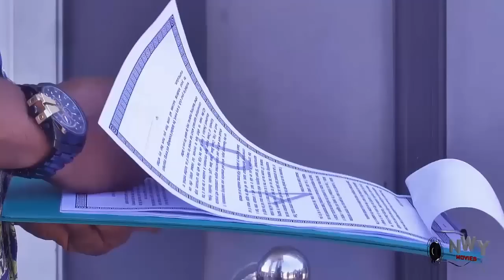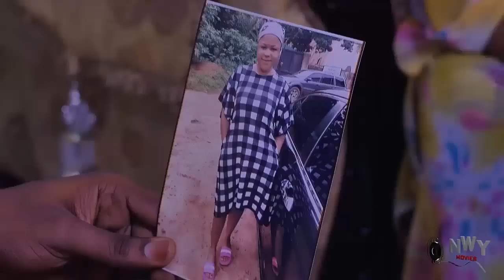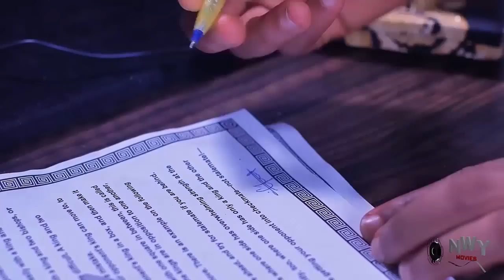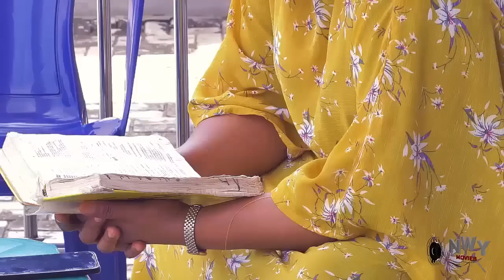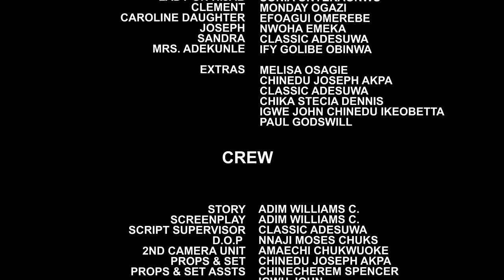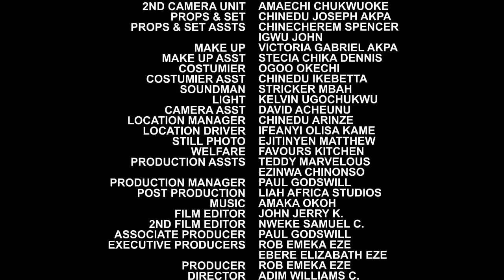DIVORCED ON MY WEDDING NIGHT (NEW TRENDING MOVIE) FREDERICK LEONARD 2021 LATEST NIGERIAN MOVIE.